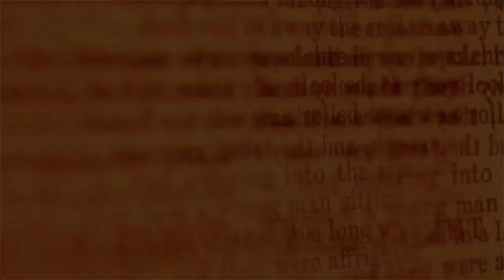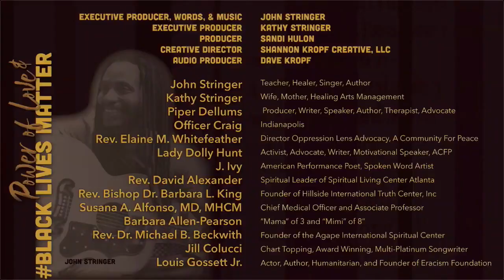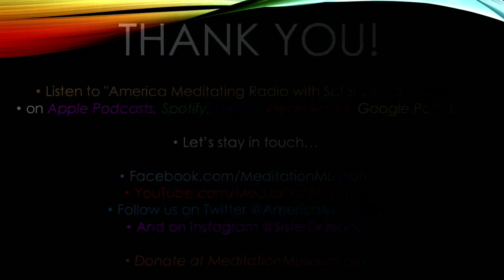Battlefield and the Knower with SisterJenna